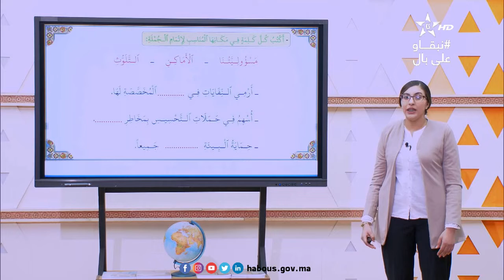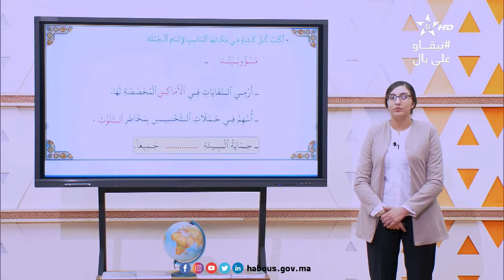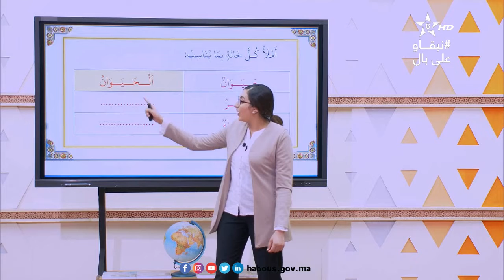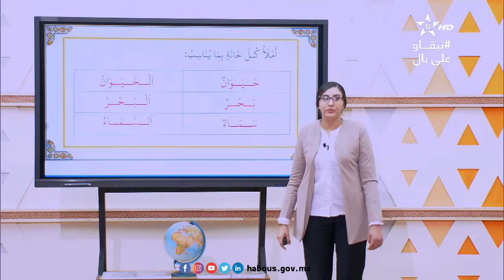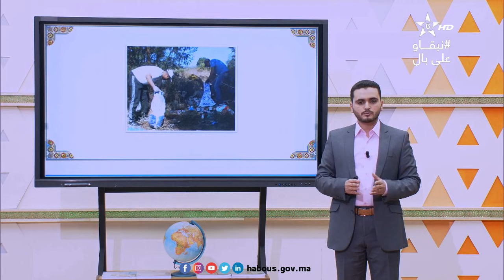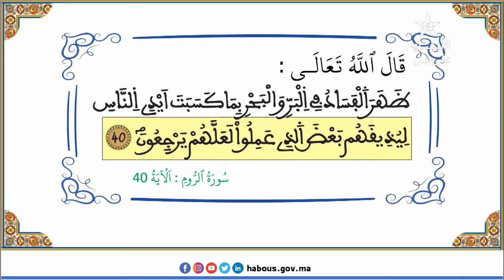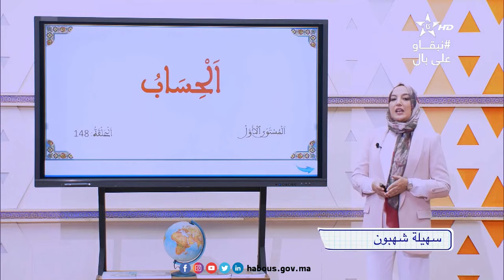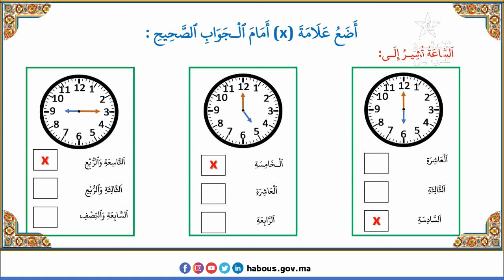الدرس 148 من دروس محو الأمية عن بعد المستوى الأول 2020/2021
مادة القراءة والكتابة: استثمار وتوظيف التعلمات
مادة التربية الإسلامية: حفظ الآيات الأخيرة من سورة العاديات
مادة الحساب: تقويم التعلمات